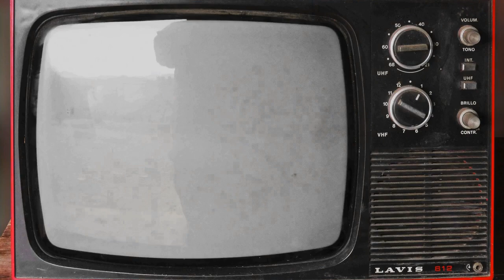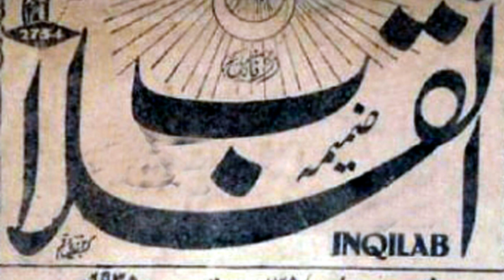Kuch Yadain Kuch Batain |Peshawar k Puraney Akhbar |Muslim Javed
This video is about some old newspapers of Peshawar.

Note : The office of Alfalah Newspaper was on the backside of Falak Sair Cinema, not in the Capital Cinema Peshawar.